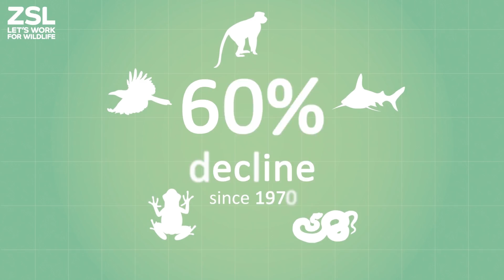Living Planet Report 2018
The results of the global Living Panet Index (LPI) are published biennially in WWF's Living Planet Report (LPR), a leading science-based publication on the state of the planet and associated challenges and solutions.